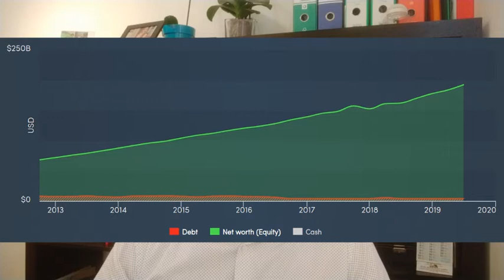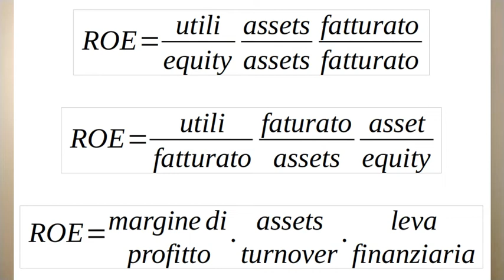ROE - RETURN ON EQUITY